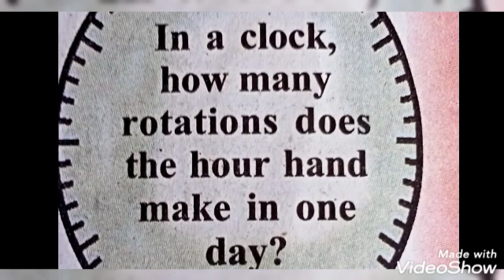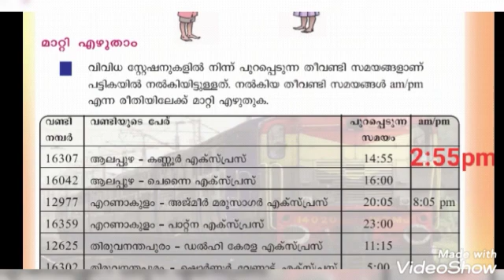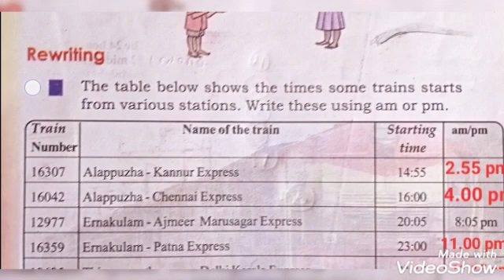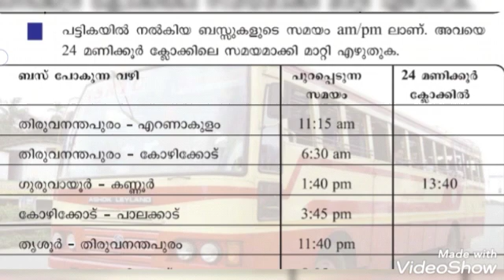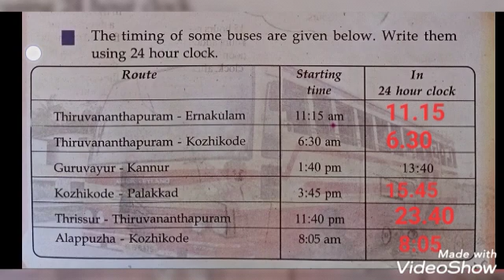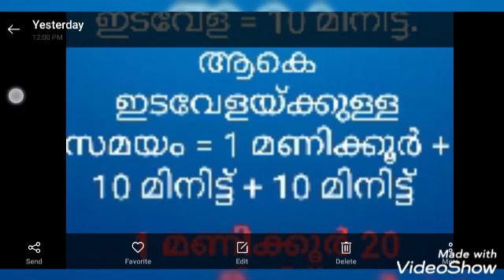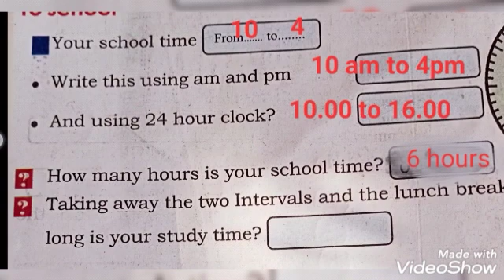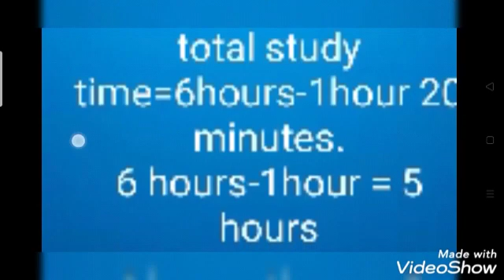VICTERS channel STD 4 mathematics 3/9/2020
STD 4 activities 3/9/2020